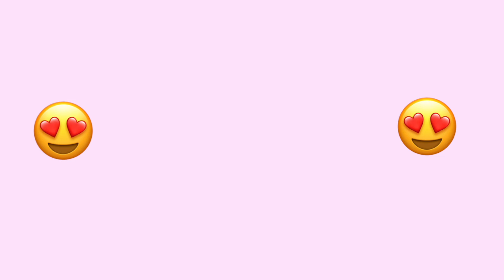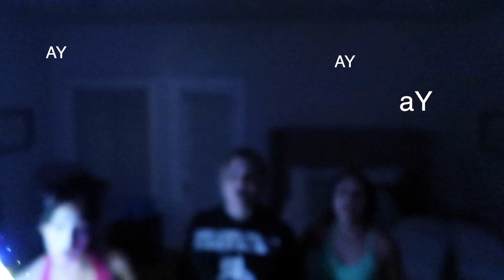House tour + a few days in my life vlog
Hi babies thank you for being so patient with me while I edited this video!! can't wait to see the "waited 6 months for this" comments LMAO! The good thing is I am already starting the editing with the next vlog so shouldn't be too long before that one is up as well